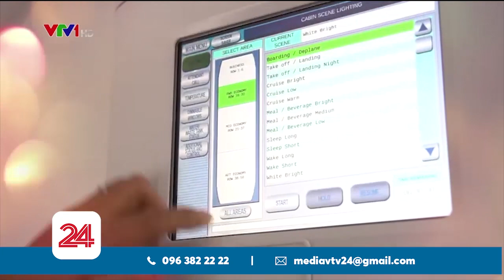Trải nghiệm tàu bay hiện đại nhất Việt Nam | VTV24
Tàu bay hiện đại nhất Việt Nam đã chính thức đi vào hoạt động.